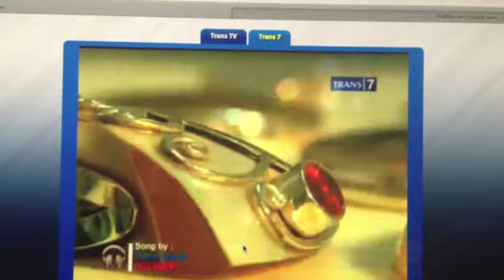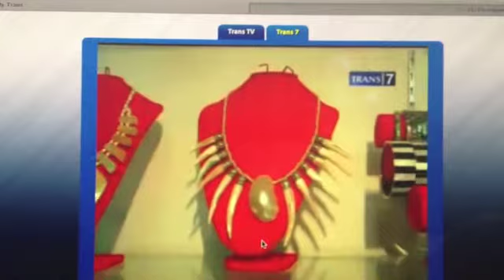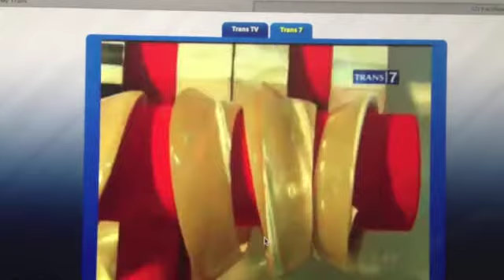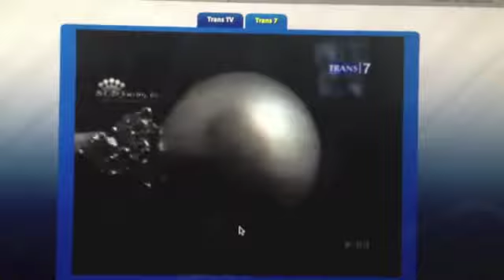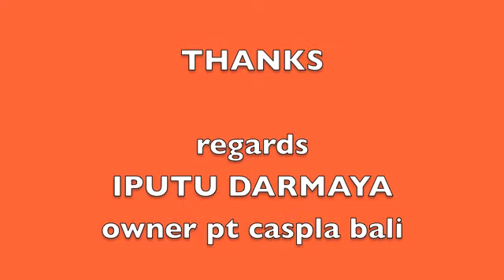caspla bali on TV tran7 at bronies programe youg style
caspla bali company seashell exporter and supplier produced shell crafts and gifts with fine art jewelry with new trend on trans 7 tv national tv local indonesia
our style very uniq and famous many tv at indonesia have upload on his programe news